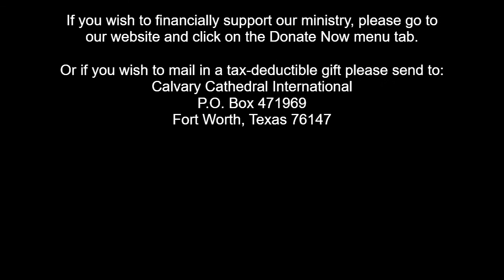Proofs of the Resurrection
The Bible says that Jesus showed Himself alive by many infallible proofs. Satan did all he could do but he could not keep Jesus in the tomb. Join Pastor Bob Nichols as he explores the many proofs of Jesus' resurrection.